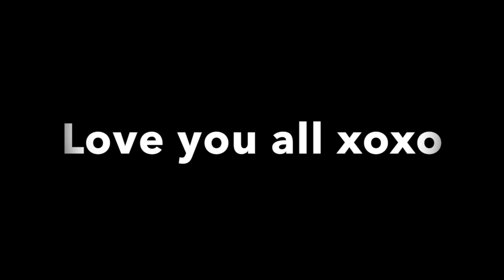MY MUM RATES MY TRY-ON HAUL VERY HONESTLY **HILARIOUS**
I always ask my parents for their opinions on my clothes because I trust that they are honest... sometimes too honest!! My mums reactions to some of these clothes was hilarious!